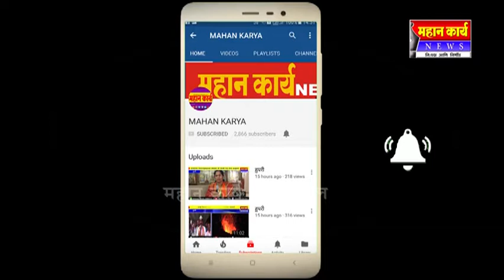सैनिक टाकळीत महिलांनी संघटीतरित्या कर्तृत्व दाखवावे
सैनिक टाकळीत महिलांनी संघटीतरित्या कर्तृत्व दाखवावे सैनिक टाकळीत सांस्कृतिक कार्यक्रम पडले पार